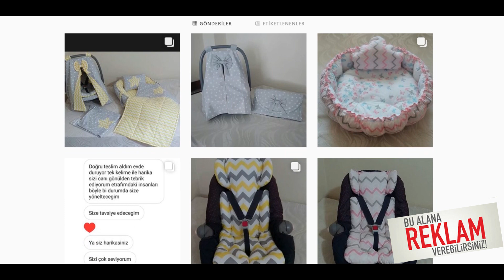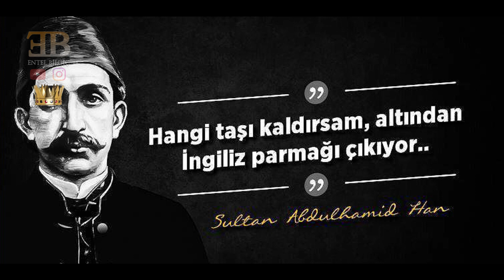Çakma Mısır Hidivi FUAD’ın Kukla Hayatı - Payitaht Abdülhamid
STARBEYBİ INSTAGRAM SAYFASI;

Çakma Mısır Hıdıvi Fuad’ın Kukla Hayatı..
Hepiniz yeni videoma hoş geldiniz arkadaşlar. BUGÜN sizlerle beraber Payitaht Abdülhamid’de Mısır'da İngilizlere hizmet eden bir hain mi yoksa, yine o topraklarda elde ettiği başarılarla büyük bir vali mi? Kahraman mı yavaş yavaş gün yüzüne çıkan bir adamdan bahsedeceğim. Adı hepinizin tahmini üzerine tabii ki de FUAD. Hatta Ahmed Fuad, Öncelikle bu Fuad Efendi Payitaht Abdülhamid’de nasıl tanınıyormuş, bir öğrenelim...
Payitaht Abdülhamid'de,
40 yaşlarında Abdülhamid’e düşmanlığını babasından miras almış bir Mısır Hidivi Fuad karakteri var karşımızda.  Şıklığı, zekası, azmi ve çalışkanlığı sayesinde büyük başarılara da imza atmış, aynı zamanda ileriki bölümlerde Abdülhamid’in ve hanedanın sonunu hazırlamak üzere ekrana gelecek çok tehlikeli bir karakter olarak izleyeceğiz gibi duruyor. Bu yıl kadronun yeni karakterlerinden biri olan olan “Şivenaz”, Fuat’ın tek zaafı ve ölesiye aşkı olacak.'mışş... He bu aşkla ilgili videonun sonlarında Spoiler vericem o yüzden mutlaka sonuna kadar izleyin.
Bu adamın tam olarak kim olduğunu anlatmadan önce video başlığında da yazan  şu Hıdiklik yok Hıdukluk yok ya s Hi-div-lik heh oldu, neymiş bir öğrenelim..
Kısaca Mısır Hidivliği, 1805 yılında Osmanlı İmparatorluğu'nun Mısır Valisi Kavalalı Mehmet Ali Paşa tarafından kurularak 1914 yılına kadar Mısır ve Sudan'ın büyük bir bölümünün yönetimini elinde tutan, iç işlerinde serbest dış işlerinde Osmanlı İmparatorluğu'na bağlı özerk bir devlettir. Bu durum Bugün aynı kıbrısın bize bağlılığı gibi düşünülebilir. Kısaca böyle, Anladık sanırım.. ee tabi kim anlatıyor. Neyse dönelim konumuza,
Fuad Bey toplumda Mısır Hidivi olarak bilinsede aslında İlk Mısır kralı olarak bilinmelidir. Çünkü Osmanlıya bağlıyken hidivlik makamında bulunmamıştır. E sen niye böyle dedin başlıkta derseniz, bi adama bi lakap yapıştımı kolay kolay çıkmıyor biliyorsunuz. O yüzden öyle dedim. Neyse anladığınızı umarak artık Fuad Bey’in hayatına bodoslama giriyorum.
Fuad, 26 Mart 1868 tarihinde Kahire’de Gi­ze Sarayı’nda dünyaya geldi. Tam ismi ise Ah­med Fuâd’dır. Mısır Hıdivi İsmail Paşa‘nın 7 oğlunun altıncısı olarak dünyaya gelmiştir. Bu Fuad büyüdü gelişti ve Lise öğrenimini Cenevre’de, askerî öğrenimini de Torino’da yaptı. 1885 yılında İtalyan Askerî Akademisi’ne girdi. 1887’de Roma’da kraliyet ordusunda görev yaptı. Ardından Viyana’daki Osmanlı sefaretin­de askerî ataşelik yaptıktan sonra Süvari binbaşısı rütbesiyle Sultan 2.Abdülhamid‘in yaverlerinden biri oldu. Bazı garip tutumlarından dolayı padişah onu hizmetinden aldı;  O olaydan sonra yani 1892’de Kahire’ye yeniden dön­dü.
İngilizlerin Osmanlı toprakları içerisinde Özellikle Mısır'a ayrı bir hoşnutluğu vardı. Nedeni Rusların sıcak denizlere inmesini önleme politikasıydı. Tabi bu bir nedendi, belkide asıl neden Osmanlını içine en zayıf yerden girip, yavaş yavaş Anadolu’ya doğru çıkmak olsa gerek. Ne koparsam kardır. He birde asııll neden Mısır’dan bir akım başlatıp Ortadoğu topraklarını alıp oradaki hem petrollere konmak istiyorlardı. Tabi bir taşla görüğünüz üzere birçok kuş.. Tabi bu emellerini Mısırda destekleyecek birisi gerekiyordu. İşte bundan dolayı Arap kökenli, Avrupa'da yetişmiş, kibar, nazik, bi o kadar da çalışkan Fuad Efendi’yi Osmanlı'ya karşın kukla olarak seçtiler. Yani anlayacağınız onu fena kullanacaklardı. Ama ne oldu? Osmanlı’nın Viyana askeri ataşesi kurmay albay Faik Ali Bey’e yardımcı olmak için Viyana’ya atandı Ahmed Fuad beyimiz. Tabi İngilizler ile irtibatı koparır mı? Asla.. Öyleki, zamanın da SULTAN 2.Abdülhamid, Fuat’ın bütün kardeşlerine paşalık vermiştir ama Fuad Bey’i önemli görevlerde kullanmış olduğu halde, onun rütbesini yükseltmemiştir. Hatta ve hatta bazı kaynaklarda hafiye takibine alındığı dahi söylenir! Neden? Çünkü,Sultan Abdülhamid Han bu Mısır Hıdivine hiç güvenmiyordu. Onun kendisine karşın tehlike oluşturacağını biliyordu. Hatta Abdülhamid'e düşmanlığını az da olsa şu yaşanmış olayla anlayabiliriz..